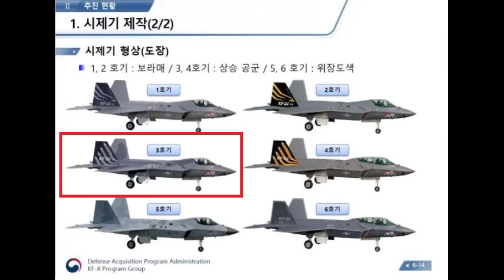Pengunjung kerumuni KF-21 Boramae di Sacheon Air Show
pengunjung kerumuni kf-21 boramae di sacheon air show,kai membuat enam prototipe kf-21 di mana dua di antaranya merupakan versi tandem #